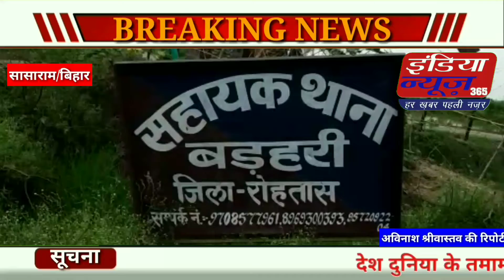2 महीने बाद भी दुष्कर्म के आरोपी पुलिस गिरफ्त से बाहर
अविनाश श्रीवास्तव

रोहतास

 2 महीने बाद भी दुष्कर्म के आरोपी पुलिस गिरफ्त से बाहर

करगहर (रोहतास) करगहर प्रखंड के बड़हरि ओपी क्षेत्र के तेन्दुनी गांव के एक नाबालिग दुष्कर्म पीड़िता के परिवार ने डर के मारे पलायन कर लिया है। पिछले महिने से पीड़िता किशोरी तथा उसके पिता व भाई गांव छोड़कर पलायन कर गए हैं।  पीड़ित परिवार के अनुसार दुष्कर्म आरोपी की धमकी मिल रही है लेकिन पुलिस कार्रवाई नहीं कर रही है। अब तो परिजनों ने पुलिस के कार्यशैली पर भी सवाल उठाते हुए यह आरोप लगाया है कि पुलिस दुष्कर्म आरोपियों से मोटी रकम लेकर उन लोगों को संरक्षण दे रही है तथा बड़े नेताओं एवं अधिकारियों के पैरवी के कारण दुष्कर्म पीड़िता को न्याय नहीं मिल रहा हैं।

गौरतलब है कि रोहतास जिला के बडहरी थाना क्षेत्र के तेंदुआ गांव में लगभग 2 माह पहले एक 12 वर्षीय किशोरी के साथ सामूहिक दुष्कर्म का मामला प्रकाश में आया था, जिसमें पुलिस पीड़िता के मेडिकल जांच कराकर कई दिनों के बाद एफआईआर दर्ज की। लेकिन पुलिस ने सिर्फ एक आरोपी को अबतक गिरफ्तार किया है। जबकि दो आरोपी खुलेआम घूम रहे हैं।

घटना के बारे में बताया जात है कि किशोरी दवा लेकर लौट रही थी इसी दरम्यान हवस के दरिंदों ने उसे अगवा कर बगीचे में ले जाकर बारी-बारी से दुष्कर्म किया। लड़की खून से लथपथ होकर बेसुध हो गई तो दरिंदों ने छोड़कर भाग गए।इस मामले में लड़की के पिता ने तीन को नामजद आरोपी बनाया है,दो आरोपी अभी पुलिस पकड़ से बाहर है। वहीं किशोरी ने प्रशासन से न्याय की गुहार लगाई है ।